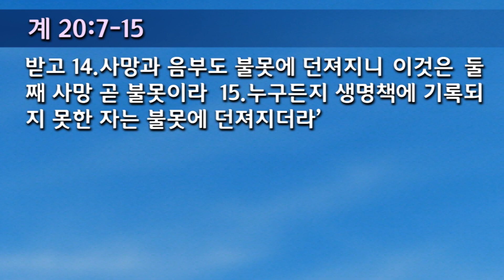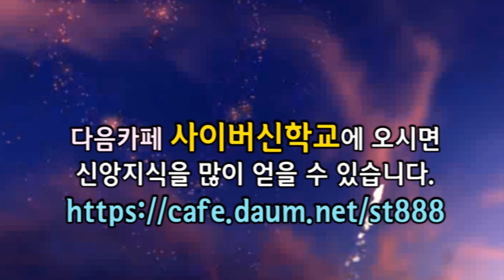[계시록 강해 33(24.08.18)] I 사탄과 불신자의 영원한 심판 I 강종수 목사(늘새롬선교회)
(계 20:7-15) 사탄의 패망 "7. ○천 년이 차매 사탄이 그 옥에서 놓여 8. 나와서 땅의 사방 백성 곧 곡과 마곡을 미혹하고 모아 싸움을 붙이리니 그 수가 바다의 모래 같으리라 9. 그들이 지면에 널리 퍼져 성도들의 진과 사랑하시는 성을 두르매 하늘에서 불이 내려와 그들을 태워버리고 10. 또 그들을 미혹하는 마귀가 불과 유황 못에 던져지니 거기는 그 짐승과 거짓 선지자도 있어 세세토록 밤낮 괴로움을 받으리라" 크고 흰 보좌에서 심판을 내리시다 "11. ○또 내가 크고 흰 보좌와 그 위에 앉으신 이를 보니 땅과 하늘이 그 앞에서 피하여 간 데 없더라 12. 또 내가 보니 죽은 자들이 큰 자나 작은 자나 그 보좌 앞에 서 있는데 책들이 펴 있고 또 다른 책이 펴졌으니 곧 생명책이라 죽은 자들이 자기 행위를 따라 책들에 기록된 대로 심판을 받으니 13. 바다가 그 가운데에서 죽은 자들을 내주고 또 사망과 음부도 그 가운데에서 죽은 자들을 내주매 각 사람이 자기의 행위대로 심판을 받고 14. 사망과 음부도 불못에 던져지니 이것은 둘째 사망 곧 불못이라 15. 누구든지 생명책에 기록되지 못한 자는 불못에 던져지더라"